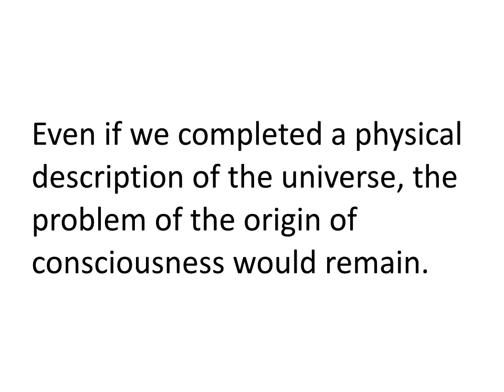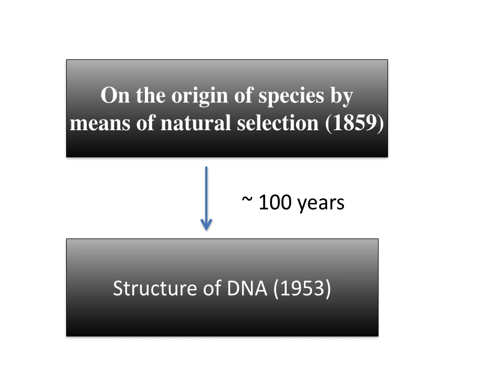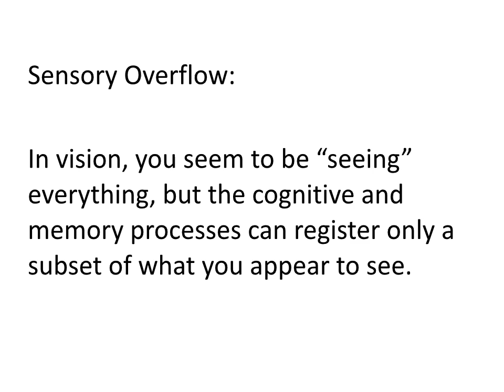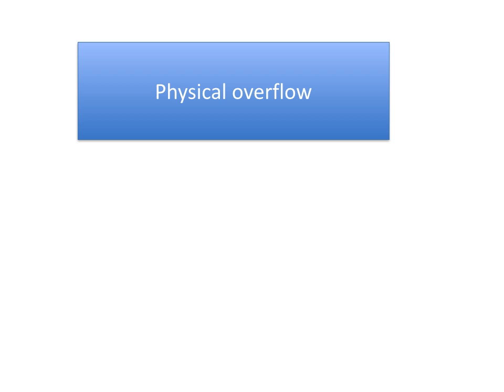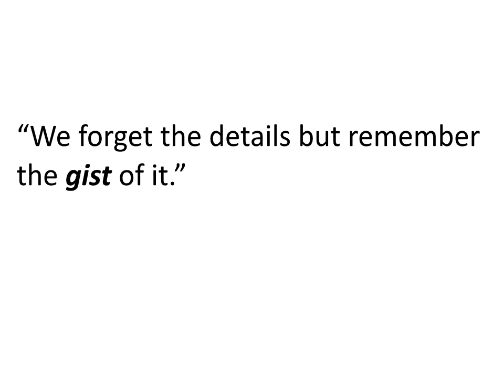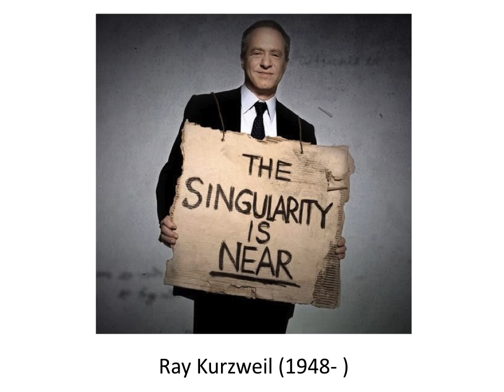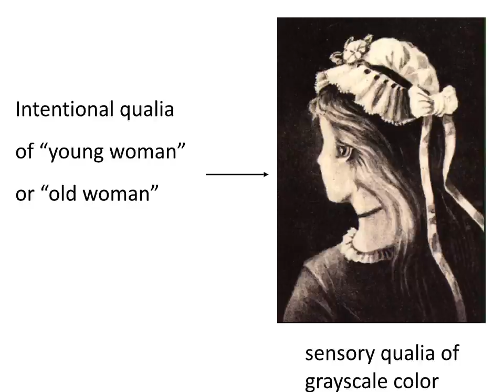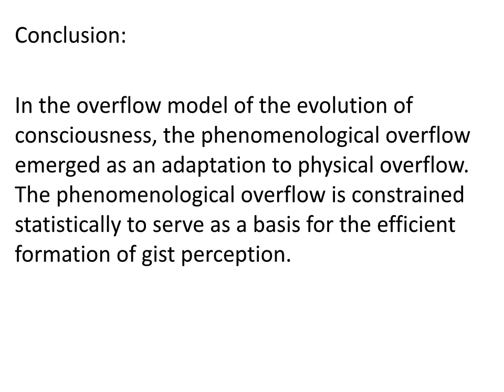The overflow model of the evolution of consciousness (Ken Mogi)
The overflow model of the evolution of consciousness. This is a recording of a rehearsal for Ken Mogi's talk in the TSC 2015 conference in Helsinki, Finland, 10th June 2015